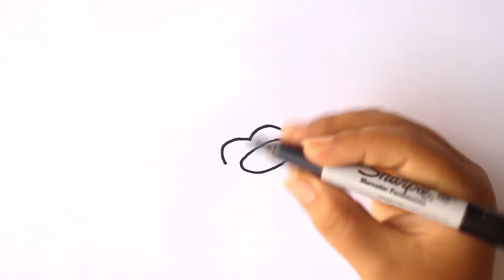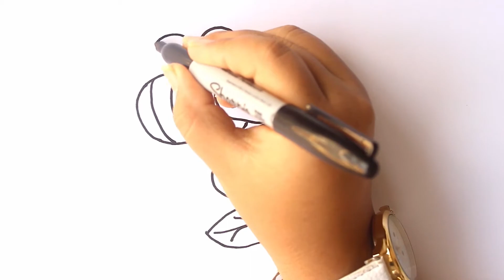¿Cómo dibujar una Abeja con Flor? - 🐝 Dibujo de una Abeja con Flor 🌺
Hola amigos yo soy Mari de escuela de dibujo y el día de hoy presentamos: Cómo dibujar  una Abeja con Flor. Para dibujar una Abeja con Flor paso a paso de forma fácil y sencilla sigue las instrucciones de mi video.

🌺 *¡No olvides en comentar y regalarme un me gusta si el video fue de tu agrado!* 🌺